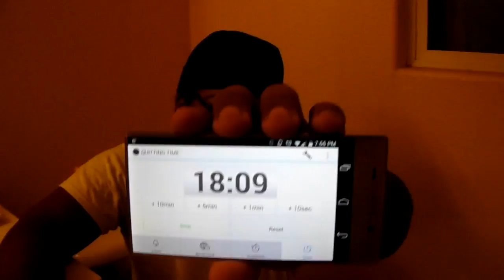A-DSPLAY: 2015 in retrospect & Plans for 2016 FINAL VIDEO OF 2015!!!!!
This is my final video of 2015 as I look back on the good and the bad & the ugly and move on into more positive things in 2016.